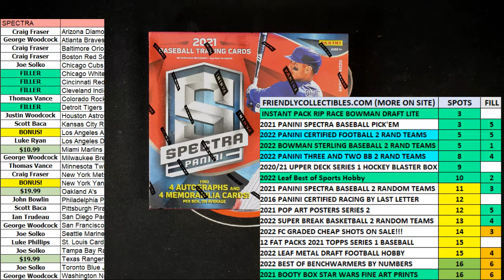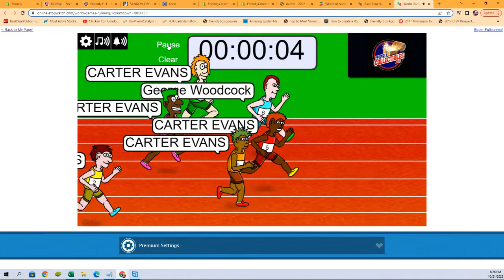FILL C FOR TEAMS in 2021 Panini Spectra Baseball Hobby Box ID 21SPECTRPYT625